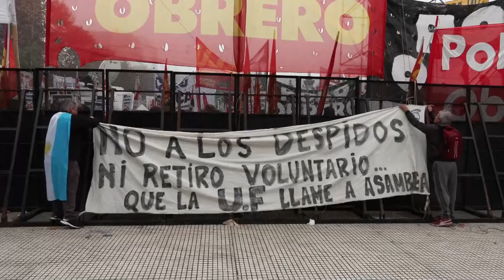Protestantes y policías chocan frente al Senado durante el debate de proyecto clave de Milei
Manifestantes y policías protagonizan un choque este miércoles a las puertas del Senado de Argentina mientras la cámara legislativa debate la ley de Bases, el proyecto estrella del Gobierno, con el que el presidente Javier Milei pretende implementar un paquete de reformas económicas de gran calado.